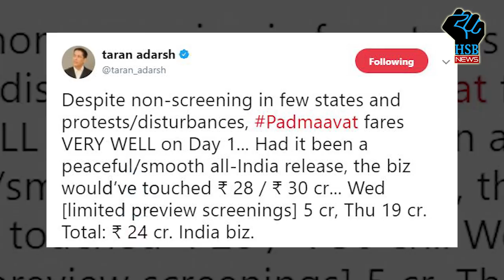शानदार रहा 'Padmaavat' का 3rd Day Collection |Deepika padukone|Ranveer Singh|Shahid Kapoor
Padmaavat 3rd day Collection,
Produced by Sanjay Leela Bhansali, Sudhanshu Vats, Ajit Andhare
Written by Sanjay Leela Bhansali, Prakash Kapadia
Sanjay Leela Bhansali's magnum opus ' Padmaavat ' which stars Deepika Padukone, Shahid Kapoor and Ranveer Singh in lead, finally released on Thursday, amidst tight security.
According to a report on Boxofficeindia.com, the film has collected an estimated Rs 19 crore on its first day at the ticket window.
Padmaavat Movie Review, Padmavati
Collection, Padmaavat 3rd day Collection , Pamaavat Collection 2nd Day, Padmavati Collection day 3, Sanjay leela bhansali
Padmavati Karni sena, Padmavati movie, Padmaavat 3rd day collection,Padmaavat Collection,Padmavati, Padmaavat, Padmaavat 3rd Day collection